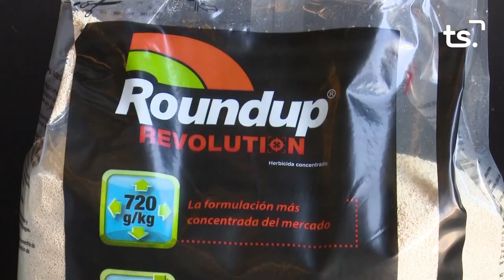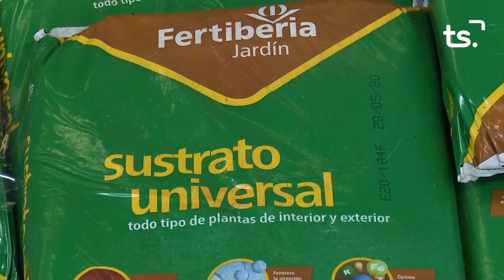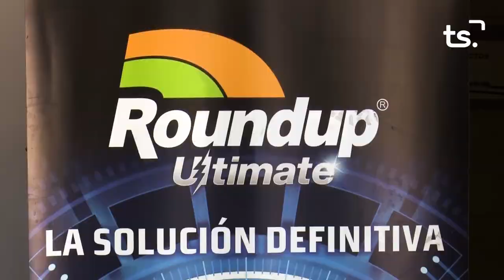MAGAZIN TS DIJOUS VICENT LLORET 2021 07 01